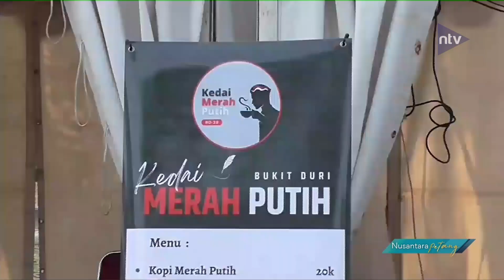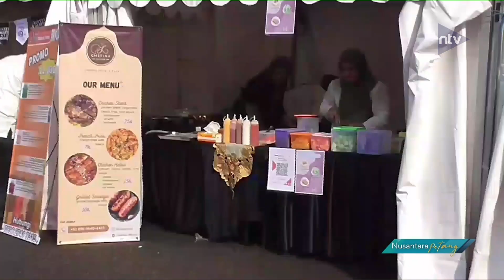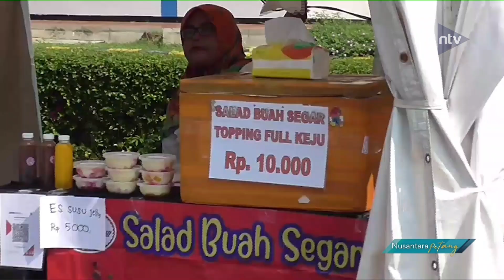UKI Gelar EKRAF Fair 2023, Dorong Mahasiswa Untuk Berwirausaha